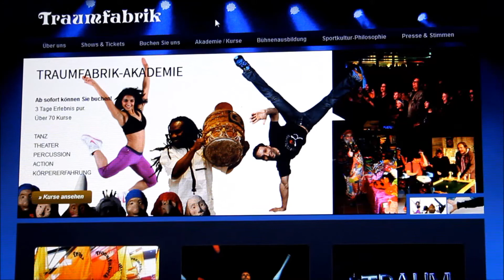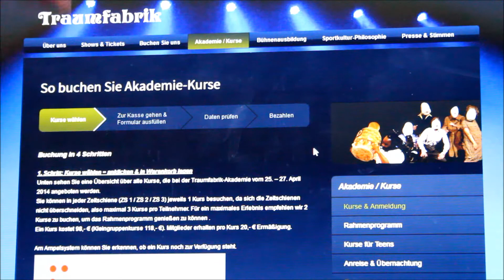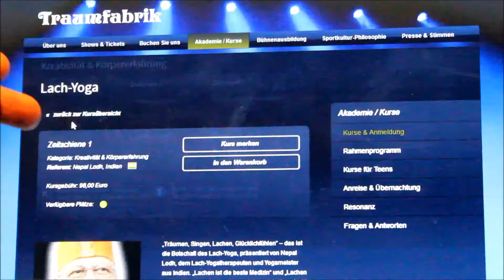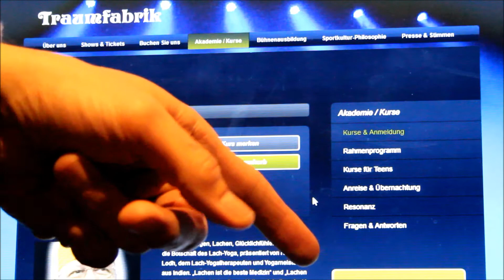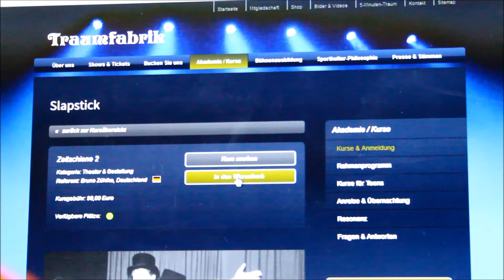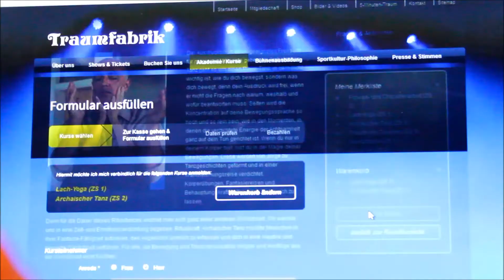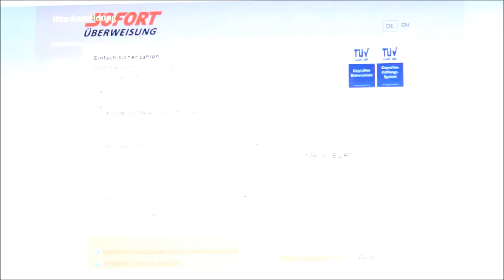So funktioniert die Anmeldung.